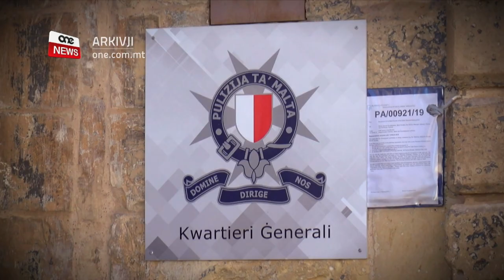KEITH SCHEMBRI ARRESTAT FID-DEPOT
ONE.COM.MT • Keith Schembri qed jinżamm arrestat fid-Depot tal-Furjana.

Huwa ġie arrestat fis-siegħa ta’ filgħodu mid-dar tiegħu wara li l-Qorti ffriżat l-assi tiegħu u ta’ persuni oħrajn.

FILMAT         ARKIVJI

Keith Schembri qed jinżamm arrestat fid-Depot tal-Furjana.

ONE News jinsab infurmat li Keith Schembri ġie arrestat mir-residenza tiegħu għal ħabta tas-siegħa ta’ filgħodu, ta’ bejn il-lejl tat-Tnejn u t-Tlieta.

Matul il-ġurnata ġew mitkellma numru ta’ persuni fosthom Brian Tonna minn Nexia BT.

L-investigazzjonijiet qed jitmexxew mill-pulizija tat-taqsima għar-reati ekonomiċi.

Fil-jum tat-Tnejn, l-Imħallef Edwina Grima ordnat li jiġu ffriżati l-assi ta’ Keith Schembri u martu, u Brian Tonna minn Nexia BT fost oħrajn.

Dan wara li l-Avukat Ġenerali preżentat talba sabiex jiġu ffriżati l-assi.

Il-qorti qalet li kien hemm suspett raġonevoli fuq Keith Schembri u Brian Tonna marbuta m’akkużi ta’ ħasil ta' flus skont il-liġi ta' Malta.

Dan kien pass importanti li ttieħed mill-Avukat Ġenerali Victoria Buttigieg.

Intant id-deputat Nazzjonalista Jason Azzopardi naqas milli jirrikonoxxi dan il-pass mill-Avukat Ġenerali u qal li dan kollu sar grazzi għad-deputat Avukat Ġenerali.